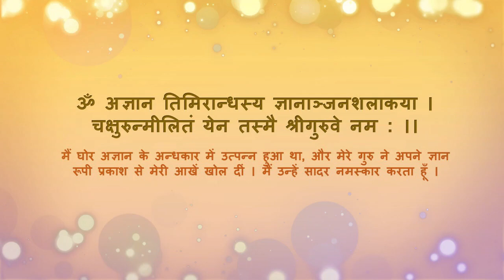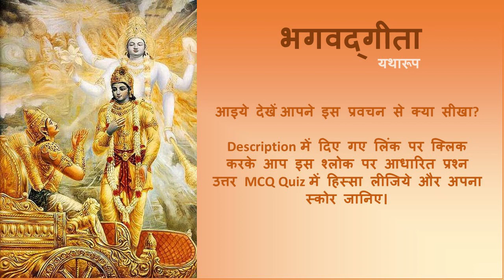Bhagavad Gita 4.35 "ज्ञान के द्वारा देख सकोगे कि सभी जीव परमात्मा के अंशस्वरूप हैं"